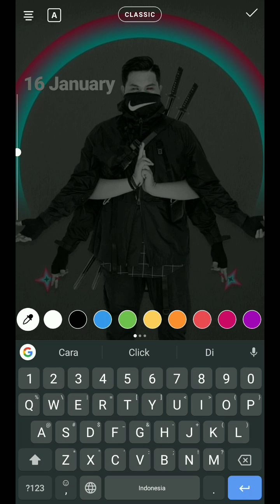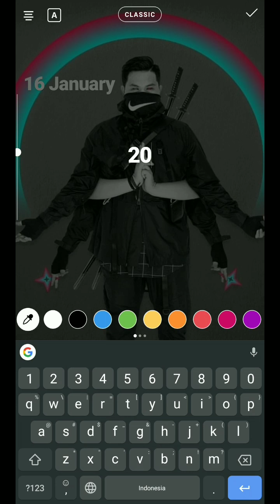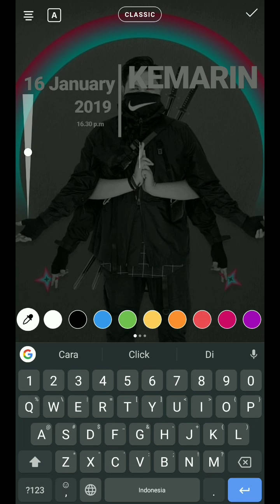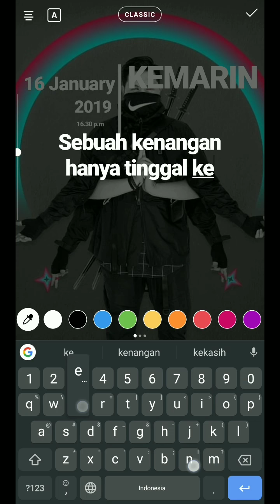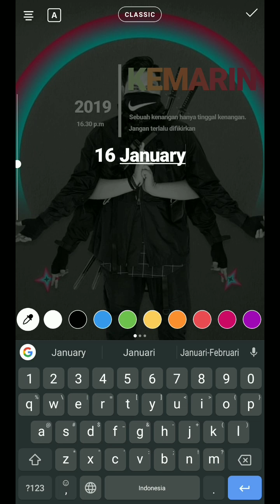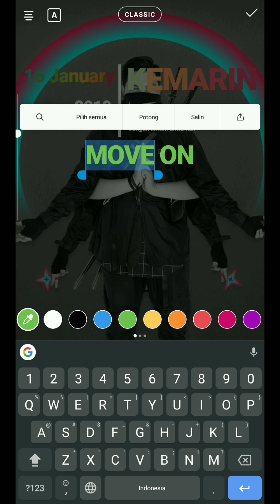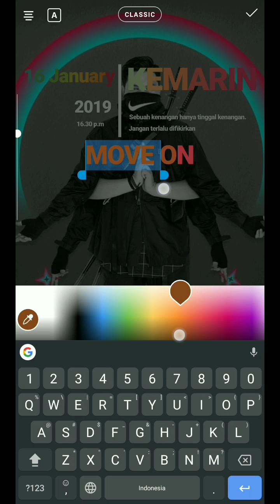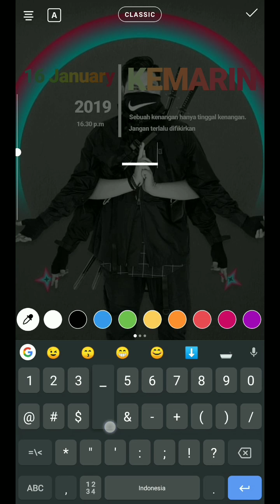Cara Bikin INSTASTORY TYPHOGRAPHY INSTAGRAM Tanpa Aplikasi Tambahan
Assalamu'alaikum,
  Kali ini mau share tentang cara edit Instastory Typography terbaru iya, biar Instastory makin kekinian.

See you.

instastorykeren, instastorytypography, carabuatinstastorymaderiyadi, instastorykekinian, instastorytips, instastorytrick, carabuatinstastorykeren,